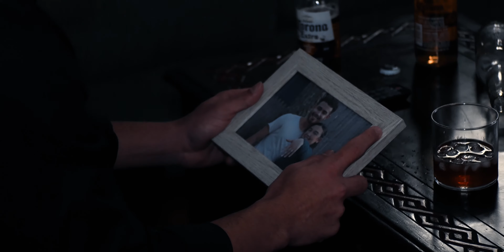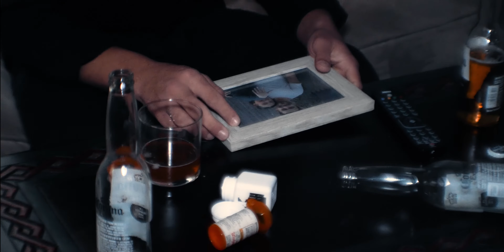SAVE YOUR TEARS | 4K Short Film (2021)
a Film by Francisco Viera and Eric Patrick Cameron

Shot on Panasonic Lumix G7
Edited and Colored in Adobe Premiere Pro